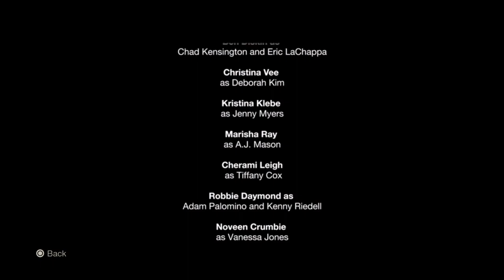Friday 13th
I will play bo3 Rainbow six siege Minecraft and other games Hope u Enjoy